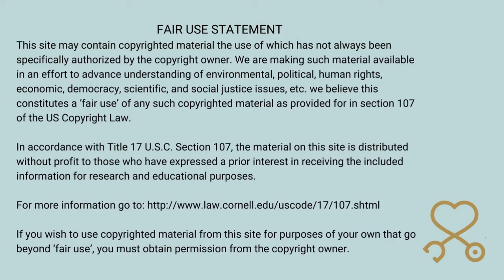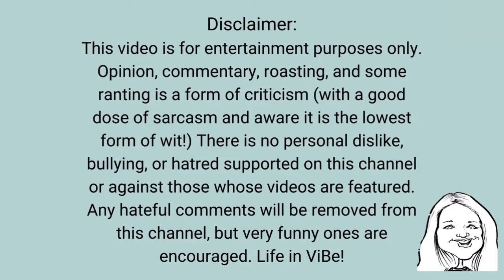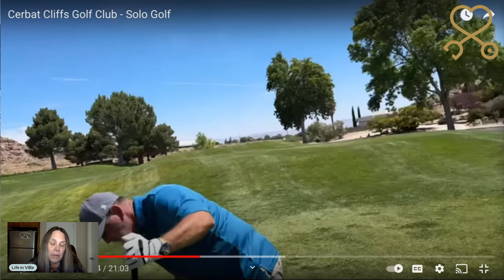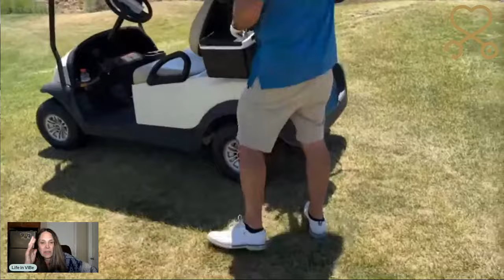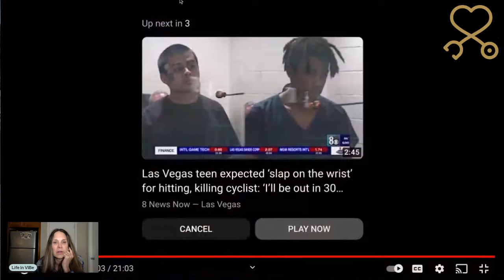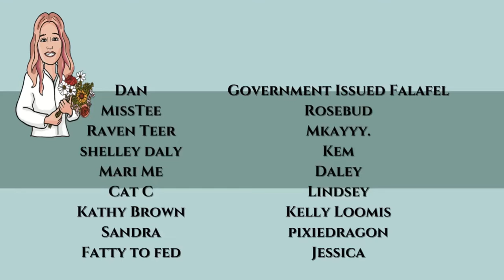"Tim Cup" Is Playing the Main Character and Bad Golf | Keeping Up With Sarasota Tim for 1 Week #20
"Tim Cup" Is Playing the Main Character and Bad Golf | Keeping Up With Sarasota Tim for 1 Week (Day 5/Vid. 20) | PMH-NP Student Commentary